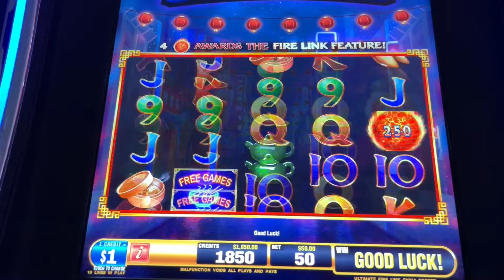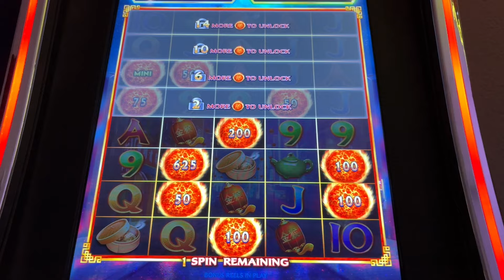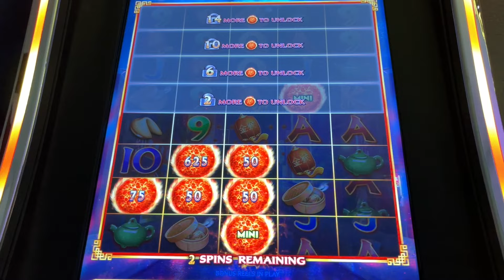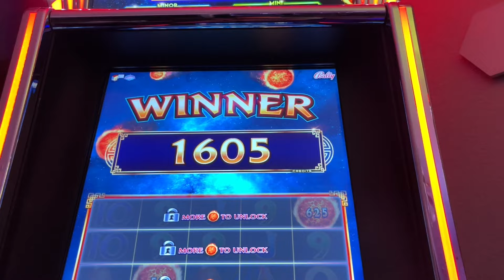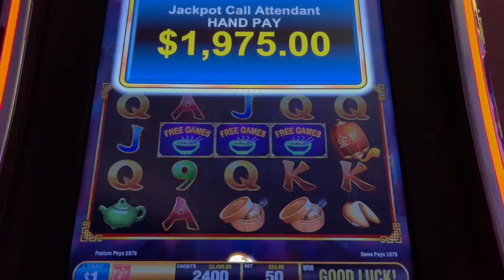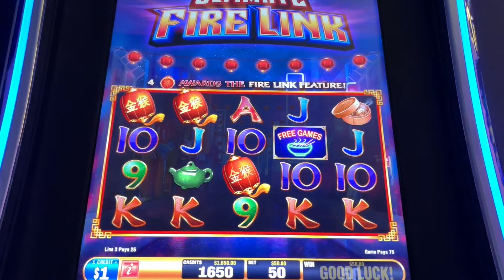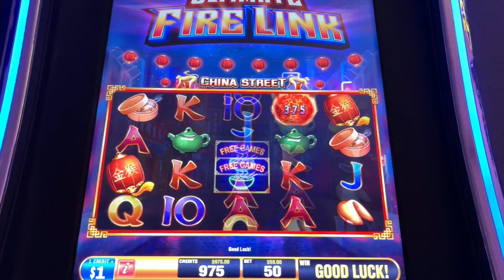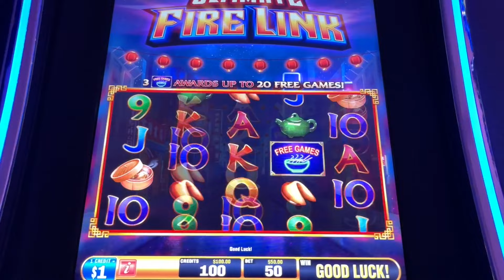HUGE JACKPOT WINS ON HIGH LIMIT FIRE LINK SLOT MACHINE ★ $50 MAX BET ON $1 DEMON!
MASSIVE JACKPOT WINS ON HIGH LIMIT FIRE LINK SLOT MACHINE ★ $50 MAX BET ON $1 DEMON!

WELCOME